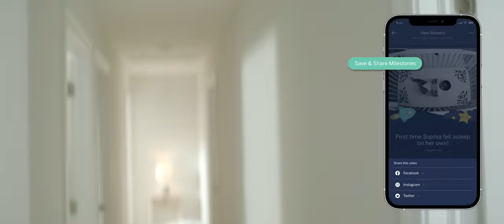Nanit - Rest Easy, Your Crib Is Covered.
Meet Nanit, the only HD baby monitor that lets you track their sleep, breathing motion, and growth.

The new 1080p Nanit Pro Camera gives you a crystal clear overhead view of your baby’s crib, day or night. Plus, height and sleep tracking, breathing motion monitoring, and a built-in digital baby book let you monitor your baby’s well-being from the palm of your hand.